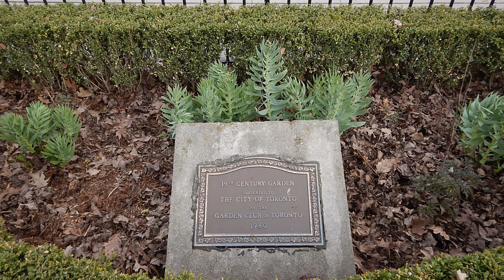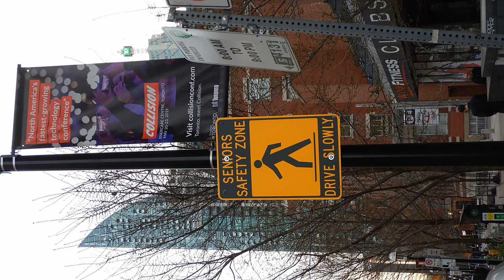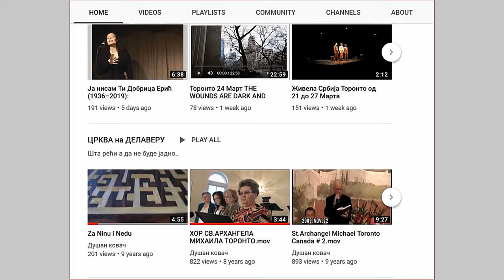За непознатог Јунака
Миле нашао књиге са *Мићо је те волим*.Пот пис Маја Волк.Значи народ..ви.
Обзнанио Катарини и Снежи..
Сведоци моје судбине.
Жикица је Ђуки поклонио песму
На трапезу
Хрватица организовала све
чак и осмех..
Тражим Мију из Брамтона
Нину сликарку
Скенџа је кукавица до смрти.
Сада ћу се срећно напити сам
са вама
све сам вас волео..
А vi
Хоћу да се заљубим
овако блесав